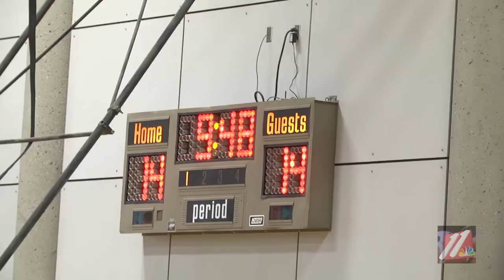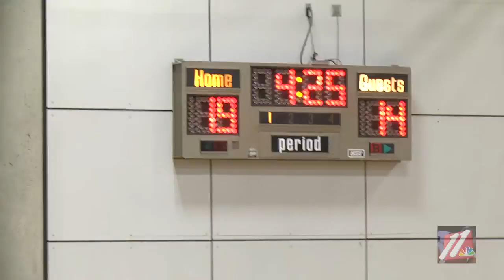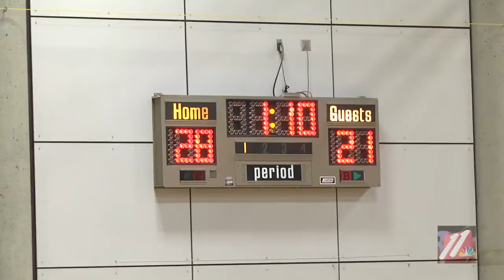FIRST ARMY VS AIR FORCE BASKETBALL GAME FIRST HALF HIGHLIGHTS 05 20 2016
Army wins 58-47 in the 1st Army Vs Air Force Basketball Game on Fort Wainwright.

STATS
Team Army (Fort Wainwright)
Terrance Mitchell-Game High 18 points
Dejuan Means-14 Points
Trent Gordon-10 points

Team Air Force (Eielson AFB)
Nathaniel Hobbs-Team High 14 points
Trai Mobley-10 points